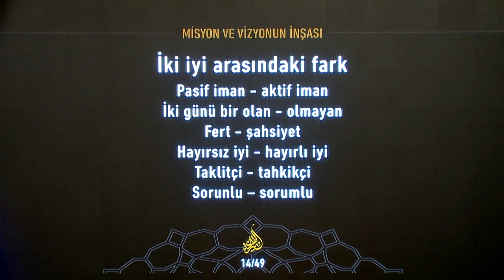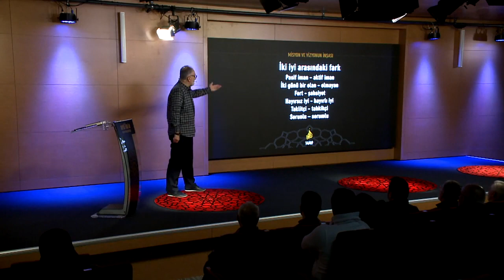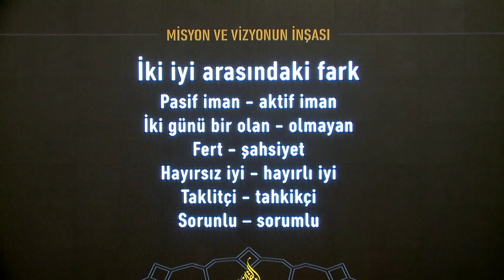Pasif iyi ve aktif iyi arasındaki fark / Mustafa İslamoğlu